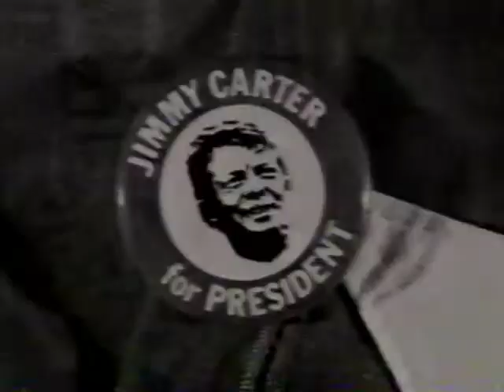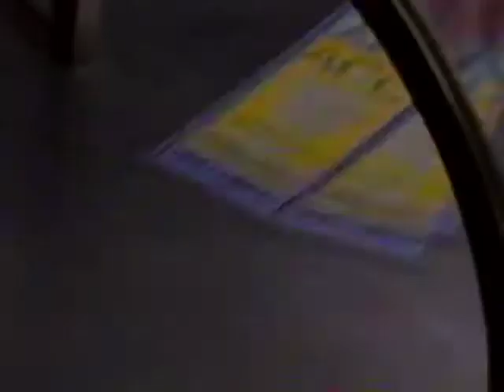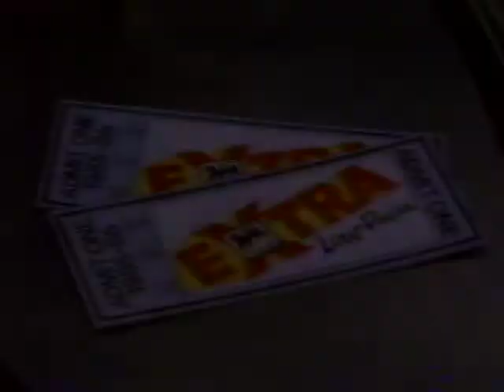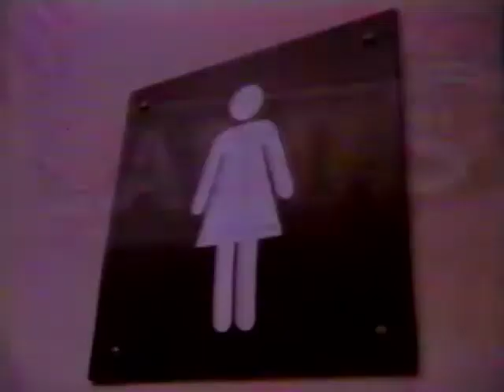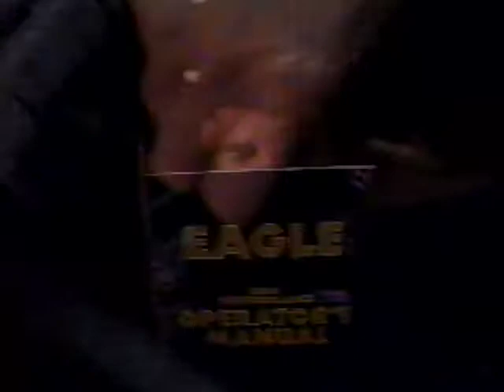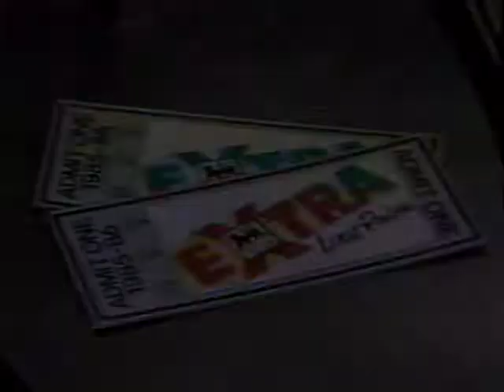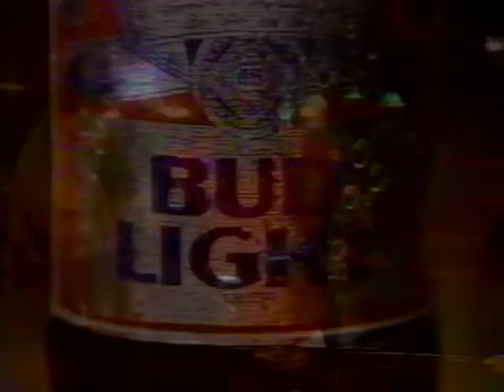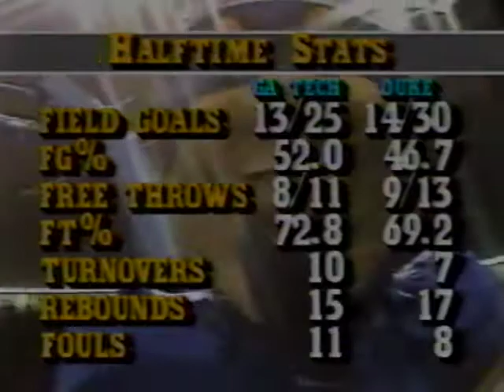1986 Duke ACC Tourney games (Wake Forest, UVA, Ga Tech)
converted from VHS tape after 33 years